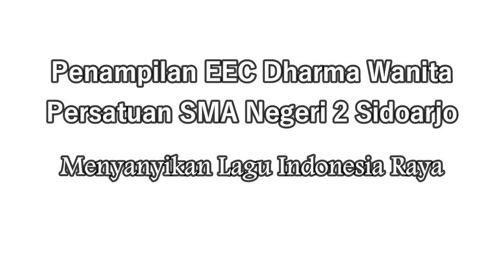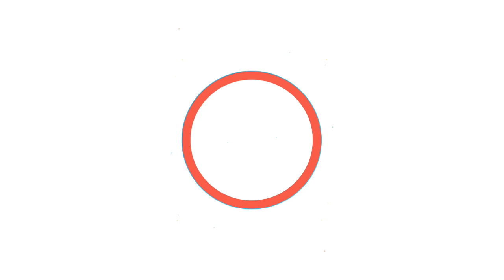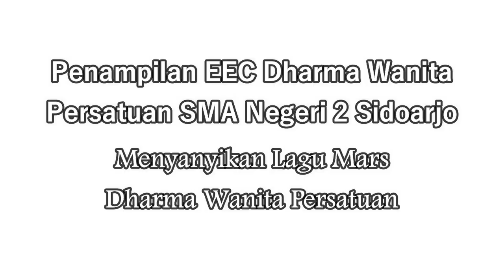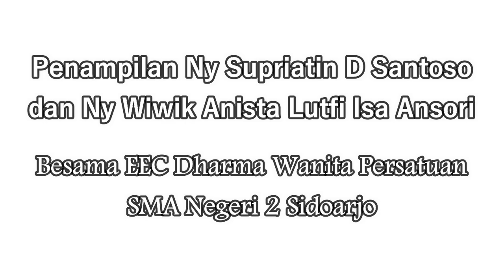Gebyar HUT DWP Ke-22 oleh DWP SMA Negeri 2 Sidoarjo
Dirgahayu Ke-22 Dharma Wanita Persatuan Cabang Dinas Pendidikan Provinsi Jawa Timur Wilayah Sidoarjo (Kab. Sidoarjo) SMA Negeri 2 Sidoarjo

Membangun Ketahanan Perempuan Indonesia Melalui Kesehatan Mental dan Pemulihan Bisnis UMKM